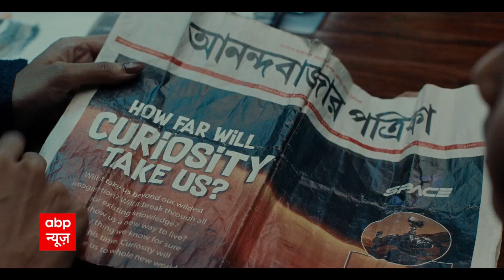मुंबई और नवी मुंबई में मूसलाधार बारिश, IMD ने कहा अगले चार दिन मुंबई में जबरदस्त बारिश हो सकती है.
पूरे मुंबई और उसके आसपास के इलाकों में इस वक्त मूसलाधार बारिश हो रही है.  जोरदार बारिश को देखते हुए मौसम विभाग ने मुंबई, ठाणे, पुणे, रायगढ़, रत्नागिरी, कोल्हापुर, सतारा और नासिक में येलो अलर्ट जारी किया है. IMD ने कहा है कि अगले चार दिनों तक मुंबई में जबरदस्त बारिश हो सकती है.